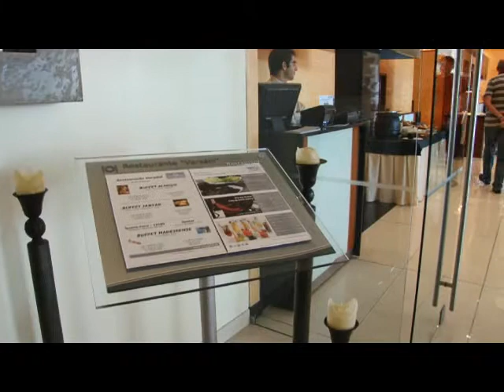Hôtel Vila Galé 4*